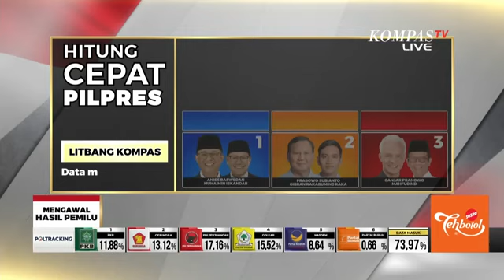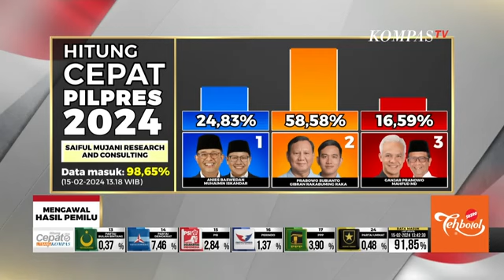Hampir 100 Persen, Hasil Hitung Cepat Pilpres 2024 dari Sejumlah Lembaga Survei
JAKARTA, KOMPAS TV – Hasil sementara hitung cepat pemilihan presiden dan wakil presiden oleh sejumlah lembaga survei hampir mencapai 100 persen.(*)